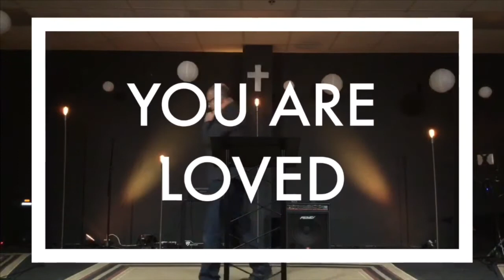NEED TO KNOW... “Love is..” PT. 2